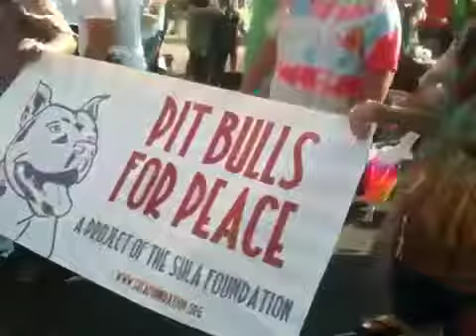Pit Bulls for Peace at the 2011 Barkus Parade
The Sula Foundation at the annual Barkus event.